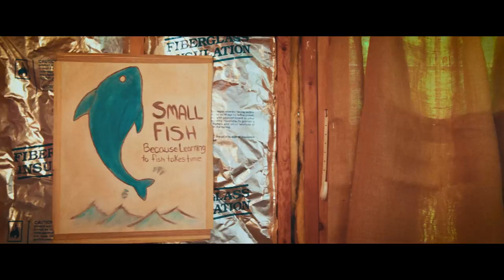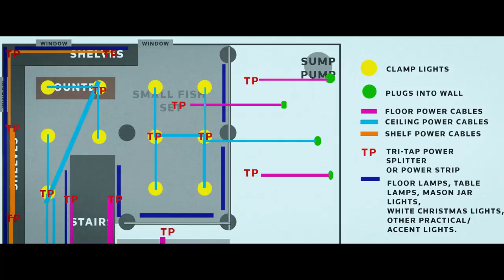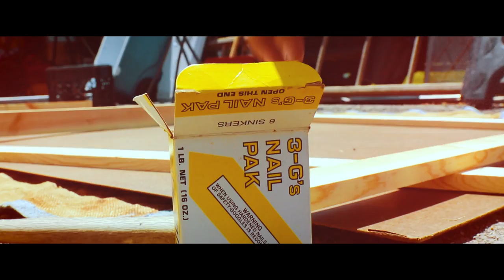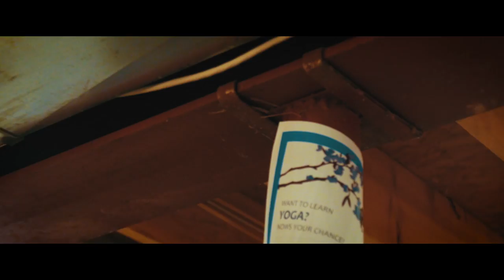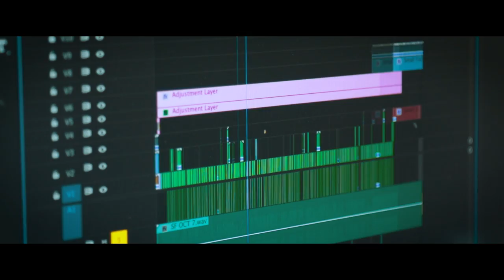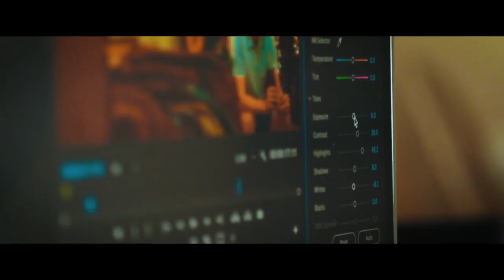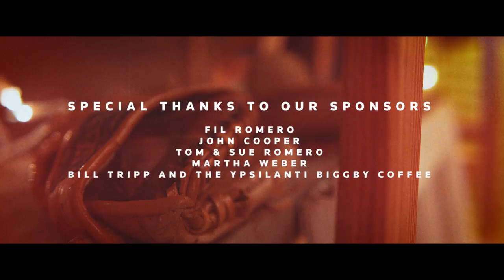The Great Catch (The Making of Small Fish) | WSF Productions, LLC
Learning to fish takes time.

Consider helping out a 2018 project by donating to the link or private message us to become a sponsor on an upcoming film

Cast

David Pierce Anderson – Seb
Barbaro Tran Suarez – Keeps
Armand Garnett – Sean
Erica Theros – Ashley
Sarah Poteracki –  Steph

Crew

Jake Weber – Executive producer, Co-Director, Director of Photography, Production Coordinator, Chief Lighting Technician, Editor, Colorist, Animator, Credit Sequence, Visual Effects, Foley Artist, Post Sound, Small Fish Poster, Flat Building, Behind The Scenes Edit

Camron Combs – Co-Director, Producer, Writer

Heather Irvine – Line producer, Unit production manager, Assistant Director, Casting Director

Robbie Carnacchi – Composer
Allie Romero – Art Director, Set Decoration, Flat Building
Nicole Bleifeld – Script Supervisor, Set Decorator, Flat Building
Ben Harris – Camera Op, 1st AC
Spencer Hehl – Camera Op, Key Grip, Best boy, 2nd AC
Daniel Ignacio  – Location Sound
Alejandro Rodriguez – Location Sound, Production Assistant, Set Dressing
Morgan Hoeffel - Makeup
Nick Gikas -  Production Assistant
Nick Rennell - Production Assistant
Heather Moody - Production Assistant, Set Dressing, Behind The Scenes Photo and Video
Melina Fuentes - Set Dressing, Craft Services,
Sarah Poteracki - Behind The Scenes Photo and Video, Makeup

Special Thanks

In loving Memory of Loraine Osborne 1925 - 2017 – For letting us film in her basement.

John Cooper
Tom & Sue Romero
Martha Weber
Bill Tripp and the Ypsilanti Biggby Coffee
Samantha Morr
Anne Bourdua

Gear Used

Shot on Blackmagic URSA Mini Pro
Sigma 18-35mm
Canon Len 50mm 1.8 and 24-105 L Series
Atomos Shogun Inferno
Edited with Adobe CC